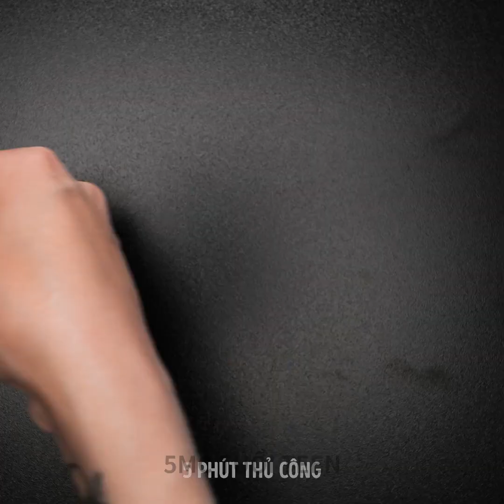TÁC PHẨM TỪ RESIN CỰC KỲ XỊN SÒ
DẤU THỜI GIAN:
00:00 Họa sĩ làm đèn cổ điển
02:55 Khói dưới nước
06:10 Đốt nến dưới nước
09:10 Quái vật dưới nước